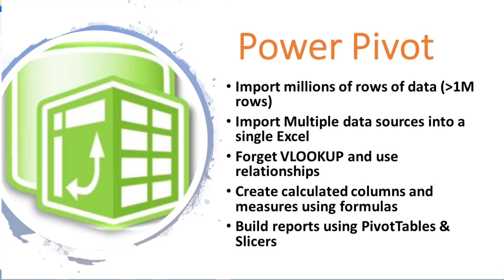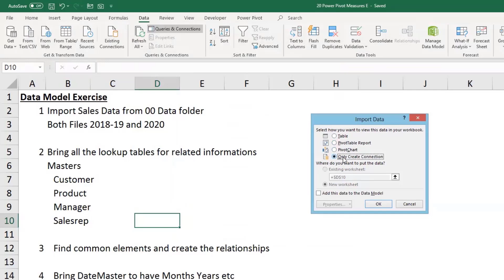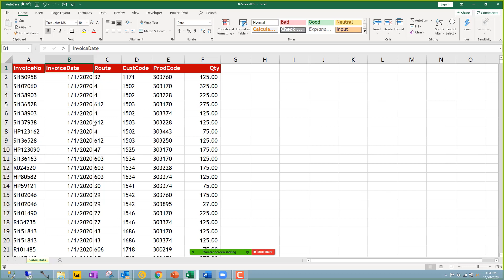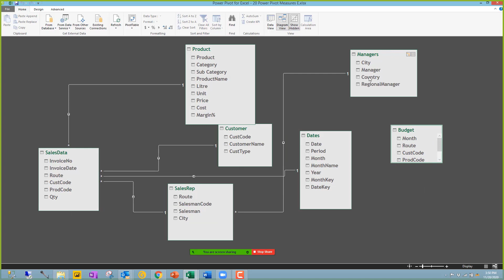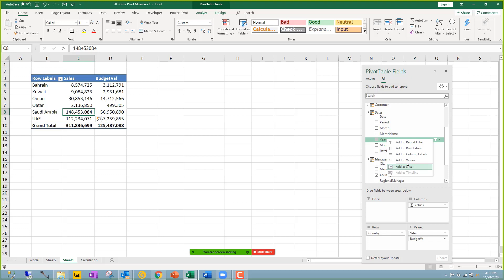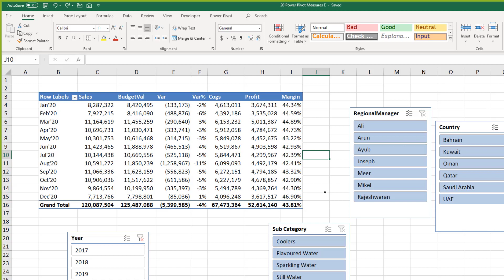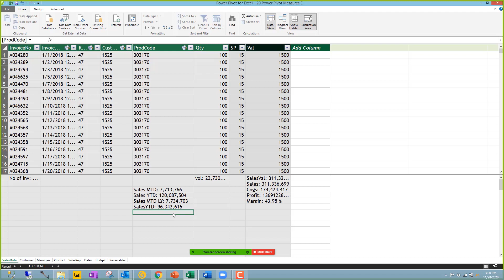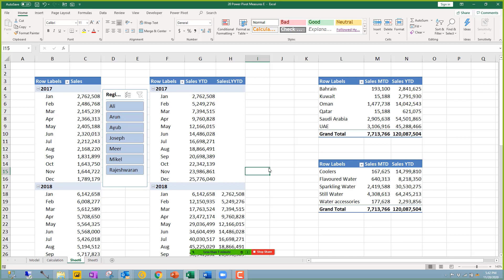Power Pivot | Hindi n English